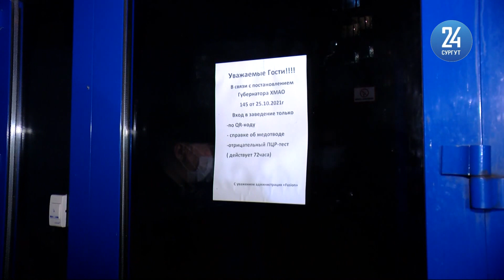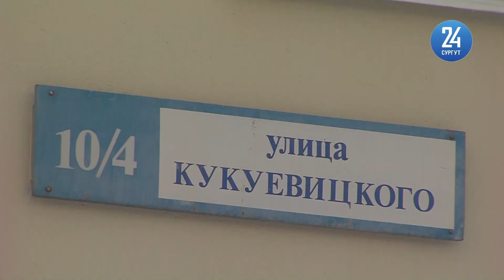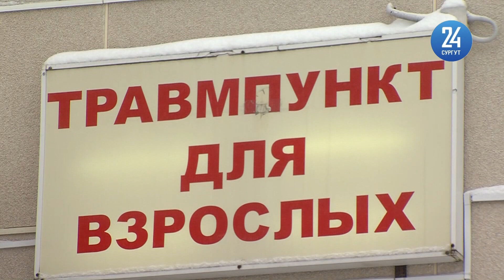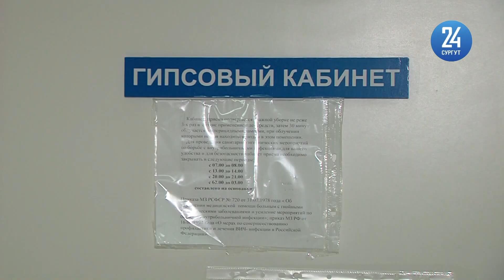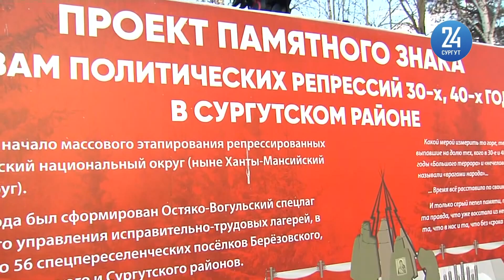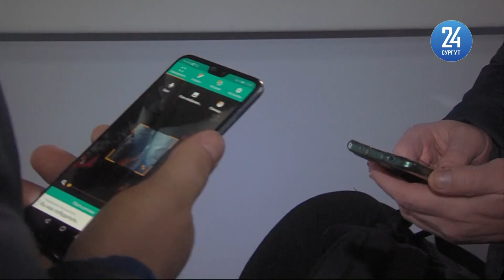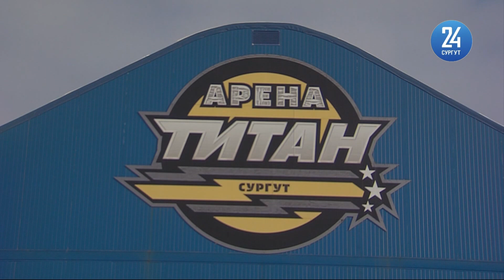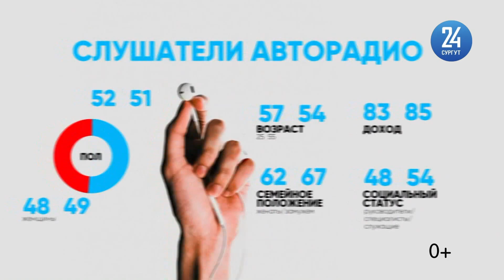Новости. Сургут 24. Дневной выпуск. 01.11.2021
● Состоялась инаугурация главы Сургутского района  ● В Сургуте начались ночные рейды по культурным и развлекательным заведениям ● Любители спорта сыграли в турнире по хоккею на валенках